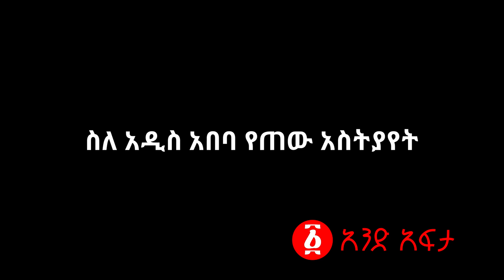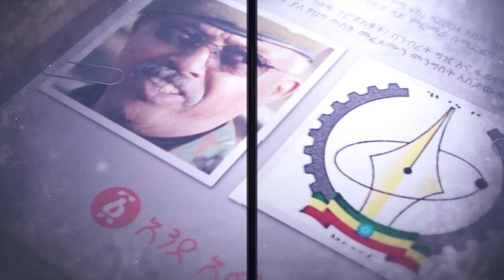Ethiopia: አርቲስ ደሳለኝ ኃይሉ ስለ መቶ ስምንቱ ፓርቲዎች የሰጠው ፈገግ የሚያሰኝ ቁም ነገራዊ አስተያየት